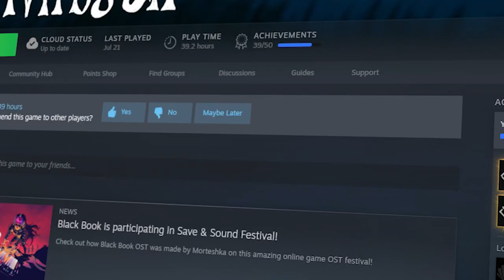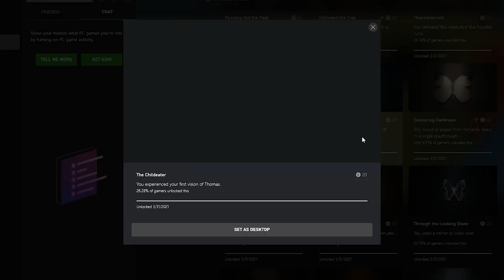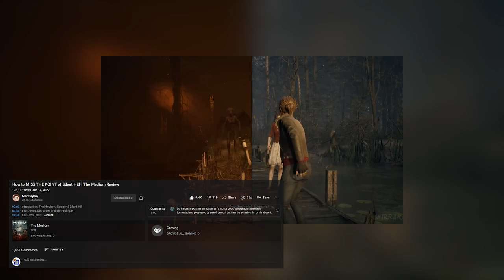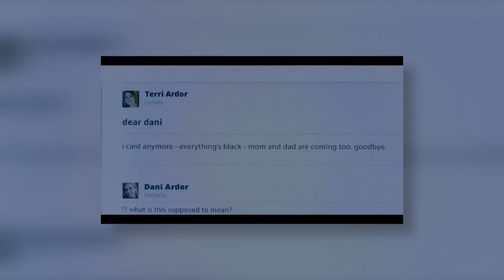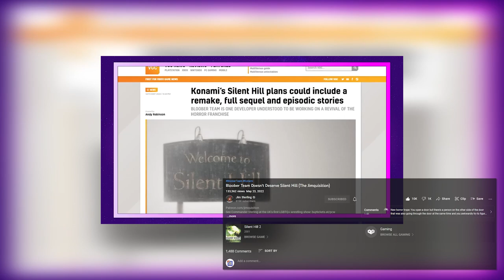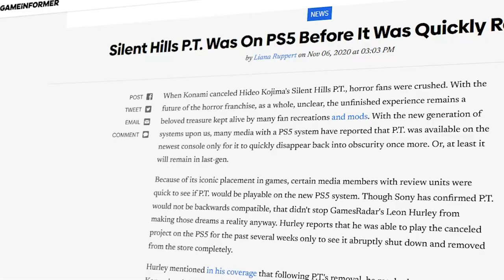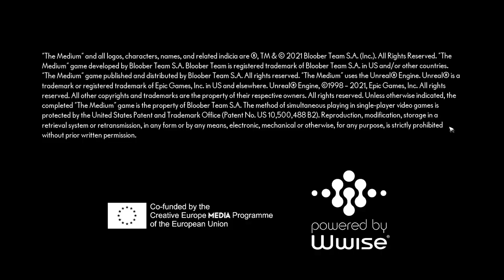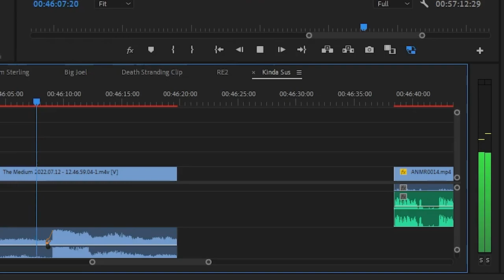The Medium is kinda sus | Bloober Team, Silent Hill, Midsommar [Critique]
CW: SA, Self-Harm, Abuse (esp of minors)

Today we're diving into Bloober Team's  adventure/horror game The Medium which released in 2021 to some interesting criticism and controversy. Had to tweak the Midsommar footage because YouTube's copyright system is absolutely awful.

TImestamps (for the lonely):
00:00 - Introduction (duh)
2:07 - My Bias
5:00 - Depictions of Trauma
18:35 - The Nature of Choice
29:07 - Revisiting Silent Hill
49:14 - Conclusion